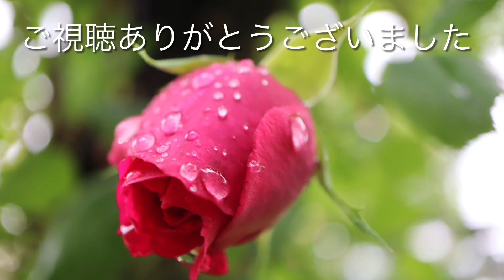乾杯 Kanpai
乾杯🌱Kanpai🌱1983年日本🇯🇵京成バラ園芸作出🌱半剣弁高芯咲🌱鮮やかなな赤に魅了されます💕四季咲き🌱ハイブリッドティー🌱花付き花持ち良し🌱大輪🌱健強🌱鈴木省三さんのバラ🌹🌱　roses バラ　バラ動画図鑑